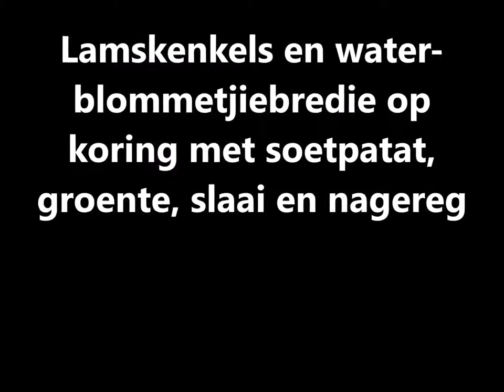Lamskenkel/waterblommetjiebredie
Lamskenkel/waterblommetjiebredie op koring met soepatat, groente, slaai, groenmielie(voorgereg) en vrugte nagereg